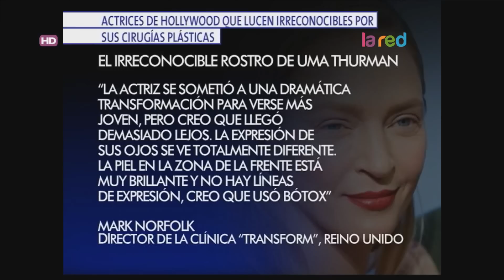Actrices de Hollywood que lucen irreconocible por sus cirugías plásticas